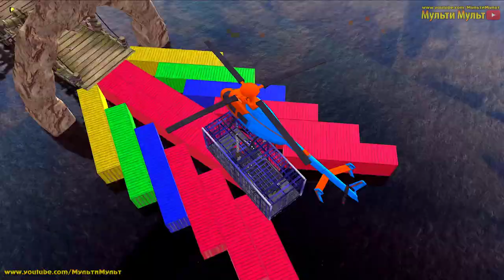Offroad Jeep Driving 3D - Suv 4x4 Car Simulator - Best Android GamePlay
Game Developer : Iconic Pod

Be ready to Mountain Climb 4x4 Jeep Stunt Driving and perform crazy car stunts with multiple random environments. In this Crazy Jeep Stunt Game lots of impossible stunts are ready to engage jeep stunt drivers and test their impossible jeep stunt driving skills. It’s not easy to drive jeeps on multiple dangerous stunt tracks, but if you are crazy jeep driver and have abilities to drive jeep carefully in curvy impossible tracks then this impossible jeep stunt game is not so hard for you. In this Prado Jeep Stunt Master: Jeep Stunts Games, completer all stunt level with complete perfection and prove yourself to be a best jeep stunt in the era of New Jeep Stunt Game 2021. In this Extreme SUV Driving Simulator Game perform car racing stunts with ramp car impossible tracks 3d. Impossible Jeep Stunt 3D is a unique jeep stunt racing game which is specially designed for those users who have passion of playing grand mega ramp jeep stunt racing games.